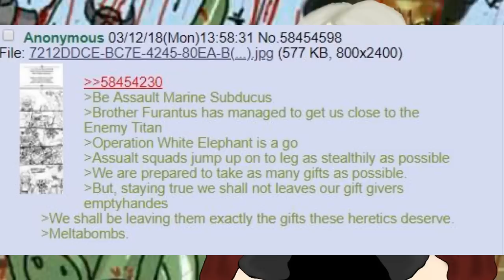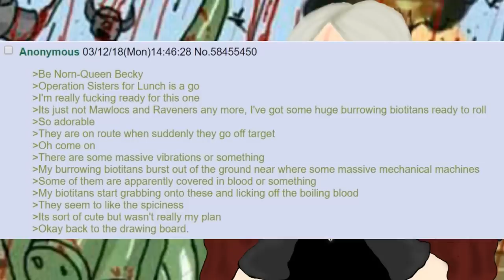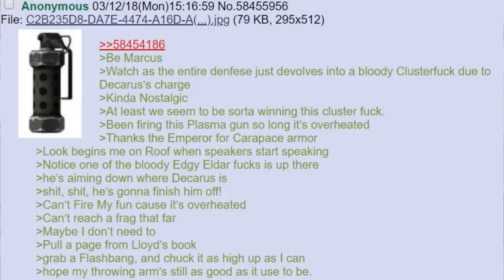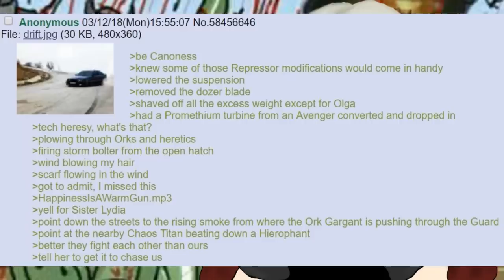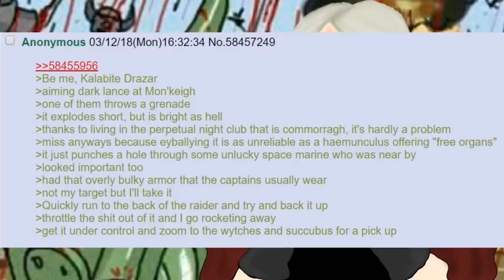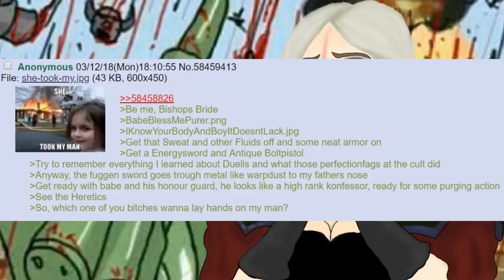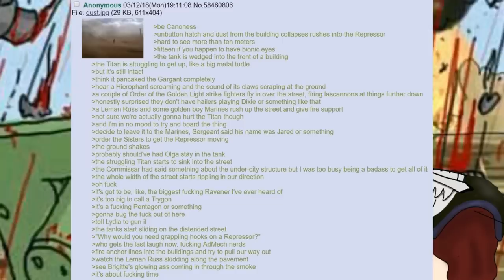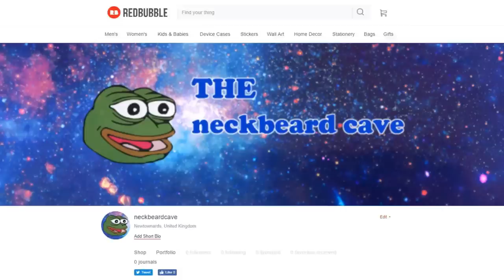/B/est of 4chan /tg/cold shoulder sector #11